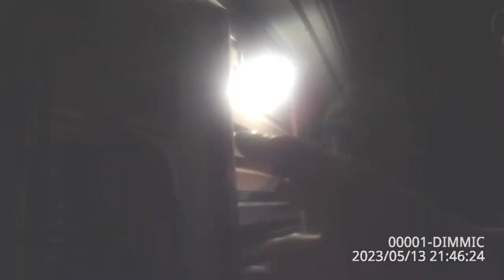Investigation into Schuylkill County body cam footage arrest continues